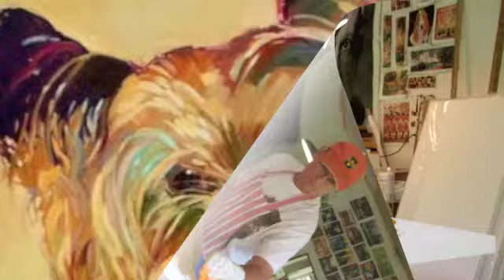Dog Paintings by Darrell Hill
A series of dog paintings by artist Darrell Hill.